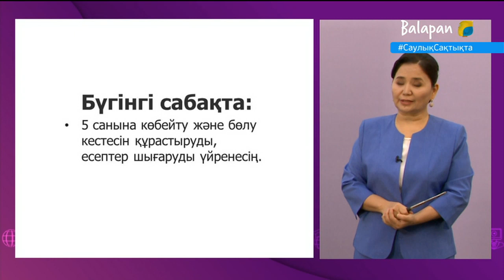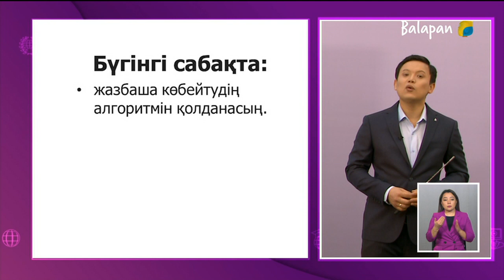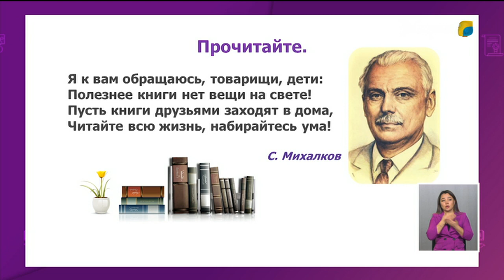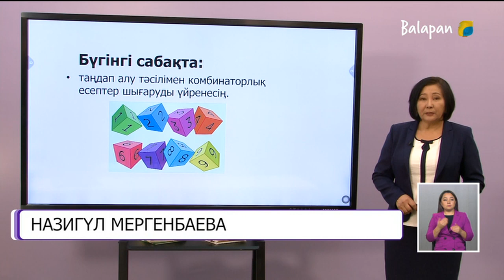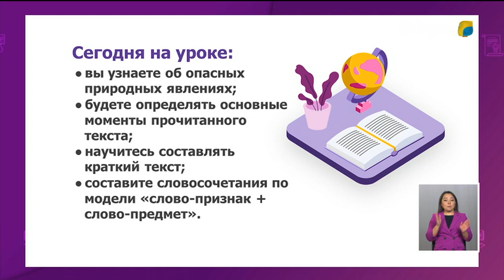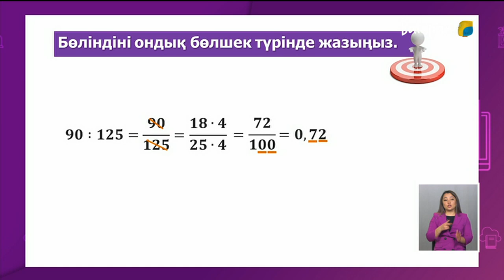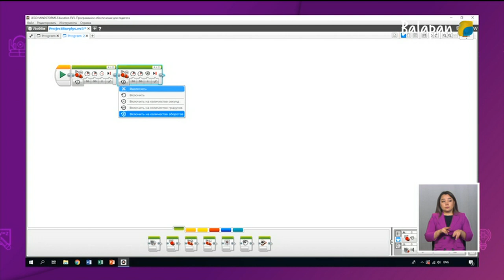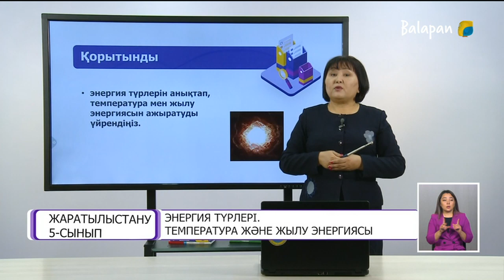09.02.2021 - 2-5 сыныптар